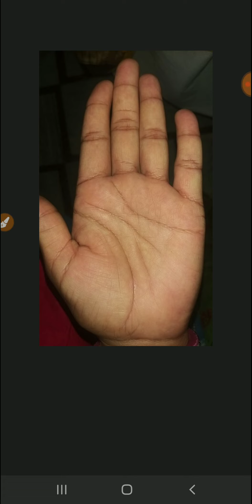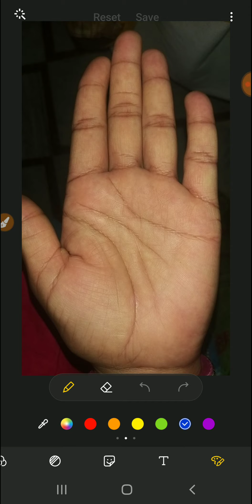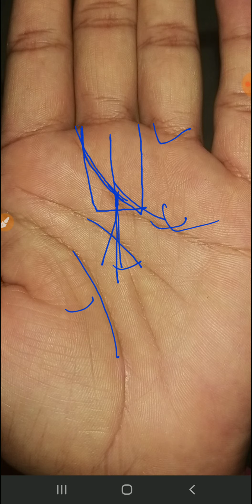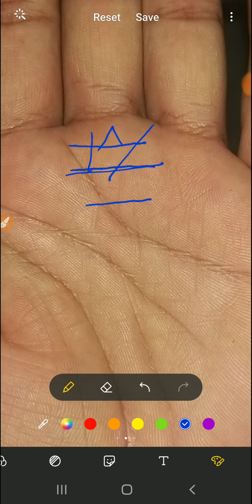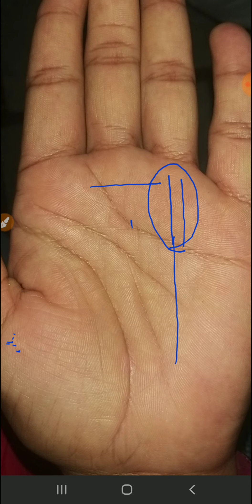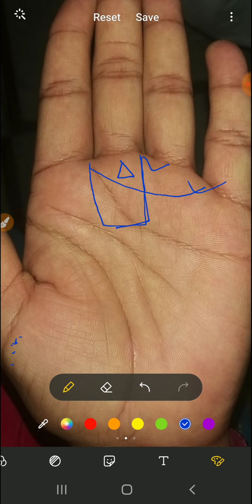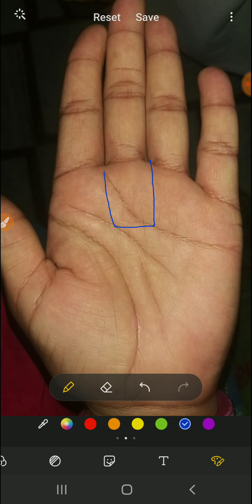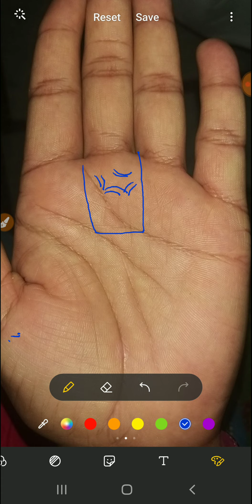यें निशान शनि पर्वत पर व्यक्ति शनि जातक होगा Palmistry | पर्वत पर खड़ी रेखा| शनि पर्वत के राज.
Palmistry |  हथेली में स्किन, नाखूनों की बनावट से जाने रोग |  |  finger Palmistry  | हस्त रेखा.
Palmistry gyan | जीवन रेखा पर एक खड़ी रेखा |  intuition line |  | जीवन रेखा से निकलती भाग्य रेखा.
Palmistry | | पति पत्नी एक दूसरे के मन से उतर जायेगें हाथ में एसी सूर्य रेखा | बेस्ट विवाह रेखा.
अष्ट लक्ष्मी योग | | हथेली पर शनि रेखा का रहस्य |  |  yog Hast rekha
अखण्ड साम्राज्यपति योग  |  |  हाथ पर राजयोग  |  | Yog Palmistry Hast Rekha |
सबसे भाग्यशालीलड़की कौन-सी होतीं  | गुरु पर्वत का महत्व
गुरु पर्वत और गुरु जातक  |  |  गुरु पर्वत के प्रकार  |  types of guru mount
ह्रदय रेखा पर वृत का निशान  |  |  ह्रदय रेखा और रोग  |  | Heart line Palmistry  |
Hastrekha  कौन-सी लड़की या लड़का होगा आप के लिये परफेक्ट  |  प्रमुख  रेखा टूटे तो क्या शुभ देगी  |
हथेली पर सुनफा योग  | बुद्ध रेखा सूर्य रेखा शनि रेखा से बनने वाला योग
सिमियन रेखा के गुप्त राज  | सिमीयन रेखा का उपाय  |  | सिमीयन रेखा की गतिविधियाँ  | हस्त रेखा
शनि ग्रह के रहस्य | शनि पर्वत पर त्रिभुज का निशान | shani parvat palmistry | हस्त रेखा ज्ञान.
Palmistry | केतू पर्वत | | महिलाओंमें मासिक धर्म, युटर्स रोग के निशान | | शुक्र पर्वत पर वर्ग का निशान.
शुक्र पर्वत पर जाली का निशान | | मानसिक तनाव | अवैध संबंध की रेखा | | हस्त रेखा ज्ञान | | जाली का निशान |
मेडिकल सिग्माटा | बुद्ध पर्वत महत्व |बुद्ध पर्वत पर खङी तीन रेखा | | palmistry line | हस्त रेखा
हाथ की छोटी उगुंली खोल देगी पूरे राज | | बुद्ध उगुंली का महत्व | |  finger palmistry  | हस्त रेखा |
भाग्य रेखा | | भाग्य रेखा के प्रकार | types of fate line | | Palmistry | Palmistry | | Dhan Rekha | हस्त रेखा
मंणिबंध रेखायें | | त्रिभुज का निशान | | मंणिबंध का महत्व | hand bracelet | हस्त रेखा
चंद्र पर्वत का हाथ में महत्व | | चंद्र से लगने वाली बीमारियाँ | | कमजोर चंद्र का उपाय | हस्त रेखा.
triangle sign in almistry, triangle sign in palm, triangle sign in hand, prediction triangle sign, mystery triangle sign, hath me tribhuj ka chinh, tricone ka nishan, buddh parvat par triangle sign, mercury mount on triangle sign, vivah rekha on triangle sign, marriage line on triangle sign, children's line, relationship rekha, mercury mount palmistry investment rekha, export-import rekha palmistry. health line palmistry, swasthya rekha, business line in palm, health line in palm, swasthya rekha palmistry in hindi, cross sign on swasthya rekha, cross sign on health line, dot sign on swasthya rekha.